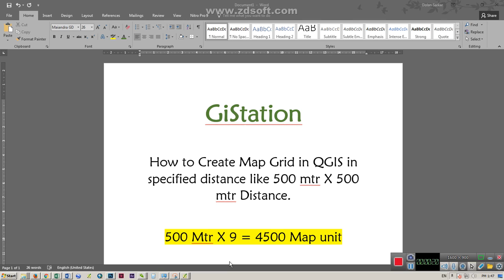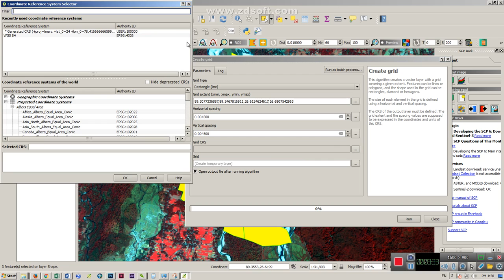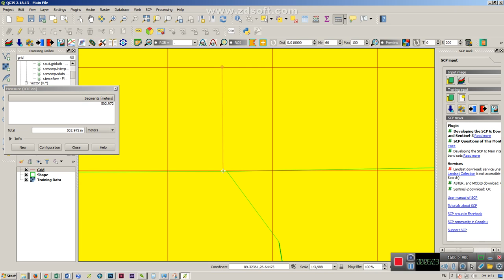Create Grid in QGIS in specified distance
How to Create Map Grid in QGIS in specified distance like 500 mtr X 500 mtr Distance.